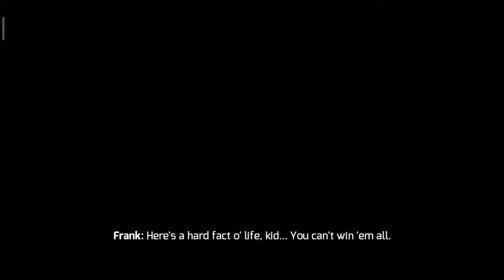Let's Get A New Party Started (Gangster Vegas #1)